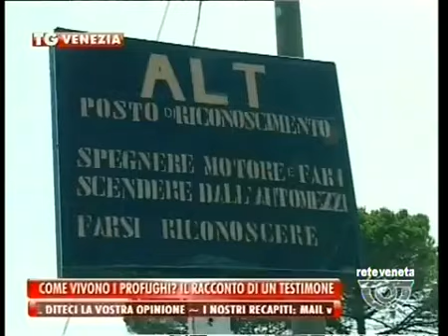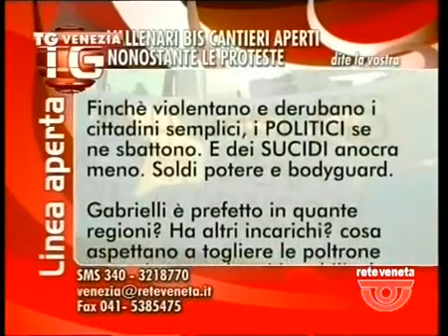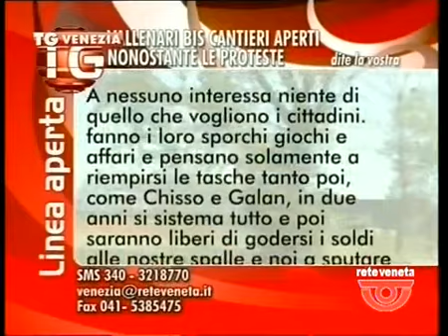TG VENEZIA - Edizione completa mercoledì 26 agosto 2015